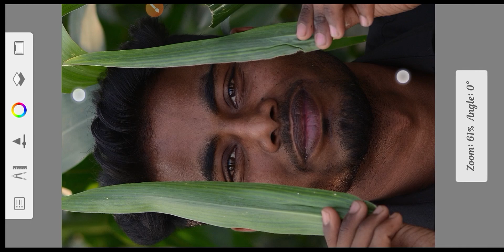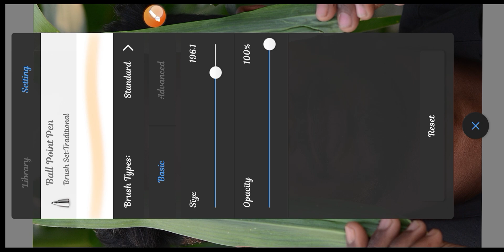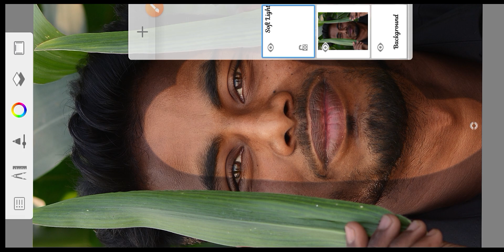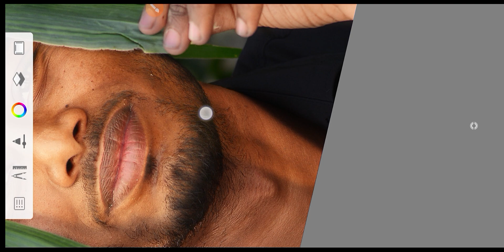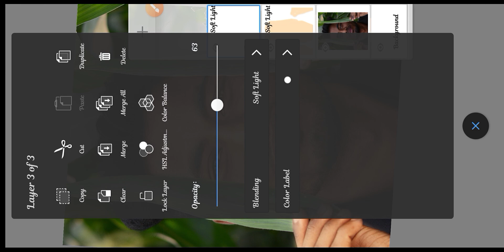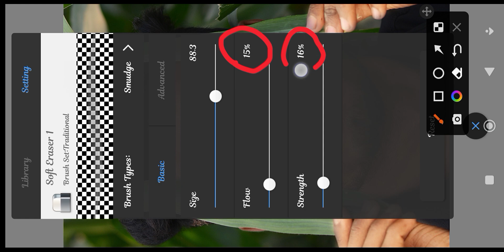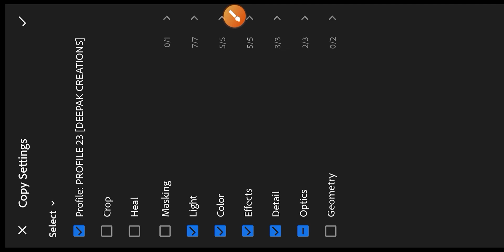Master Class Face Smooth - Special Editing| sketchbook editing| Photo Editing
sketchbook editing
sketchbook photo editing
photo editing,
sphotoketchbook
photo edit
edit
editing
editing video
photo editing sketchbook
photo editor
photo editing apps
edit video